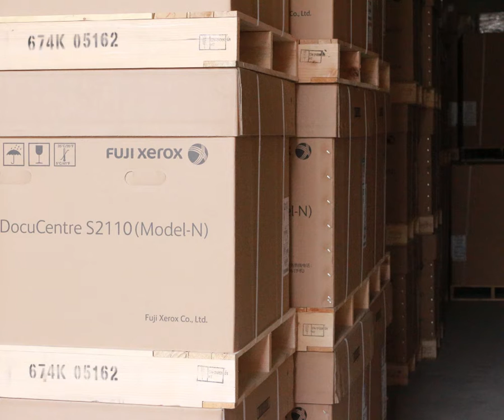xerox SC2022 machine#hot sale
how to replacement consumables and spare parts to xerox SC2022 Machine